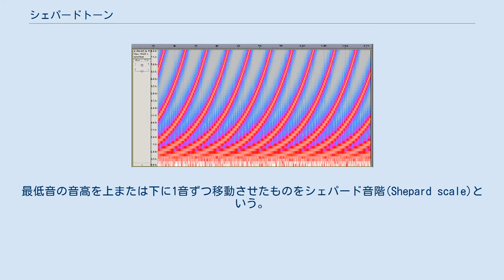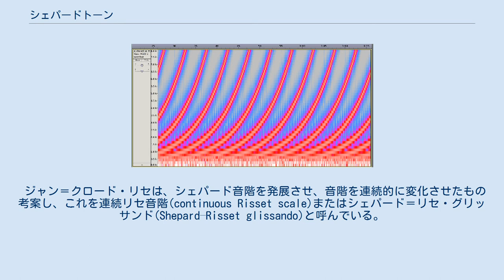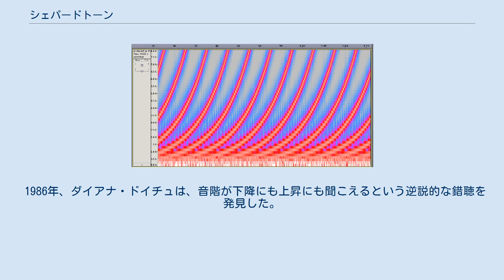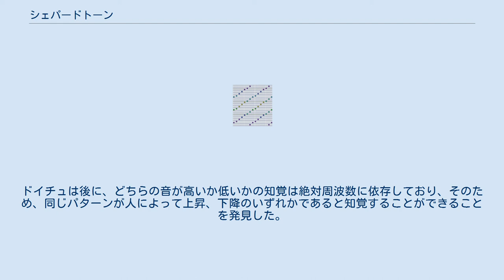シェパードトーン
シェパードトーンの周波数成分。
縱軸はリニアスケールの周波数、横軸は時間。
 シェパードトーン(Shepard tone)とは、オクターヴ単位で隔てられた正弦波を重ね合わせた音である。
最低音の音高を上または下に1音ずつ移動させたものをシェパード音階(Shepard scale)という。
これにより、音高が上昇または下降しつづけているように聞こえるが、最終的には高くも低くもなっていないという錯聴を引き起こす。
シェパードトーンやシェパード音階という名前は、発見したロジャー・シェパードに因む。
 図1: シェパードトーンによるシェパード音階の生成。
（ミュージックシーケンサーを使用） 図1中のそれぞれの正方形は音色を示しており、正方形が縦に並ぶと1つのシェパードトーンになる。
各マスの色は音の大きさを表し、紫が最も小さい音、緑が最も大きい音を表す。
同時に演奏されている重なり合った音は、それぞれ正確に1オクターブ離れており、それぞれの音階はフェードインとフェードアウトを繰り返しているため、音階の始まりや終わりを聞くことはできない。
上昇するシェパード音階の概念的な例として、最初の音はほとんど聞き取れないC4（中央ハ）と音の大きなC5（中央ハの1オクターブ上の音）になる。
次の音は、やや大きめのC♯4とやや小さめのC♯5で、次の音は、さらに大きめの D4とさらに小さめのD5になる。
2つの周波数は、オクターブの中間部（F♯4とF♯5）で等しく大きくなり、12番目の音は、大きなB4とほとんど聞き取れないB5に、ほとんど聞き取れないB3を加えたものになる。
このようにすると、13番目の音は1番目の音と同じになり、このサイクルは無限に続く。
言い換えれば、各音はオクターブごとに周波数を隔てた2つの正弦波で構成されており、それぞれの強さは、ピーク周波数から半音単位で隔てられたレイズドコサイン関数であり、上記の例ではB4である。
シェパードによれば、低周波数と高周波数で閾値以下のレベルにテーパーオフする平滑な分布は、実際に採用されている余弦曲線と同様に行われる。
 この錯聴の背後にある理論は、BBCの番組『バン・ゴーズ・ザ・セオリー』のエピソードで実証され、「音楽的なサインポール」と表現された。
 ジャン＝クロード・リセは、シェパード音階を発展させ、音階を連続的に変化させたもの考案し、これを連続リセ音階(continuous Risset scale)またはシェパード＝リセ・グリッサンド(Shepard–Risset glissando)と呼んでいる。
これは、音程が連続して上昇（または下降）し続けているように聞こえるが、いつの間にか最初の音に戻っている。
リセはまた、テンポが連続的に上昇（または下降）し続けるように聞こえるリズムで同様の効果を発見している。
 三全音（1/2オクターヴ）の音程を隔てた2つのシェパードトーンを連続的に演奏すると、三全音パラドックスが発生する。
これは、同じパターンが、ある人には音が上昇して聞こえ、別の人には下降して聞こえるが、両方が同時に聞こえることはないというものである。
シェパードは、これは音響におけるネッカーの立方体に相当する双安定性を構成していると予測した。
 1986年、ダイアナ・ドイチュは、音階が下降にも上昇にも聞こえるという逆説的な錯聴を発見した。
ドイチュは後に、どちらの音が高いか低いかの知覚は絶対周波数に依存しており、そのため、同じパターンが人によって上昇、下降のいずれかであると知覚することができることを発見した。